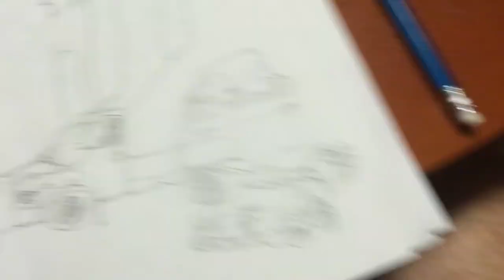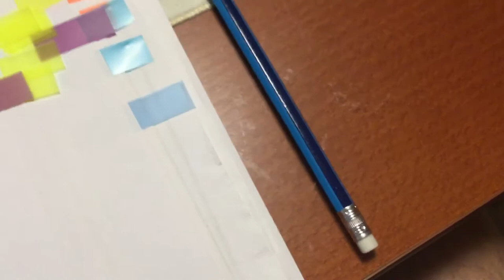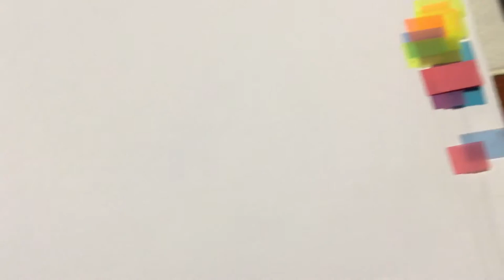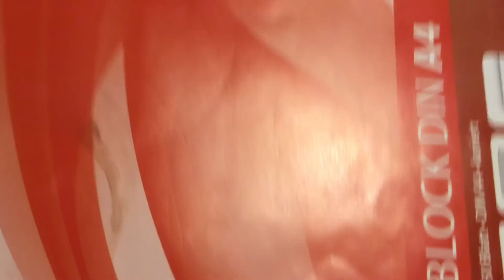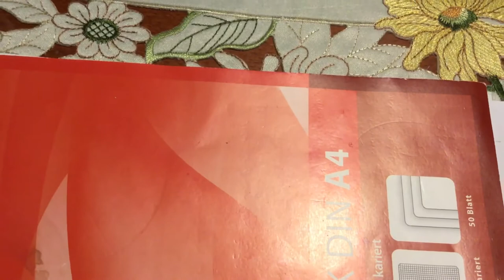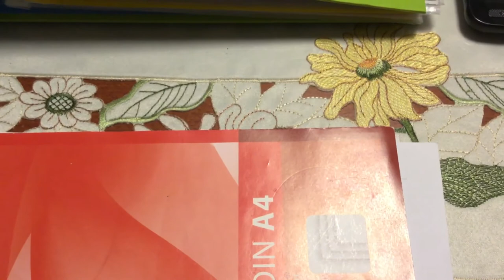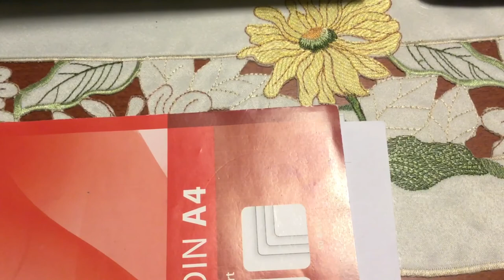Sceny do Wrath Unstoppable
Film na którym zobaczycie sceny do planowanych odcinków serialu i filmu Wrath Unstoppable